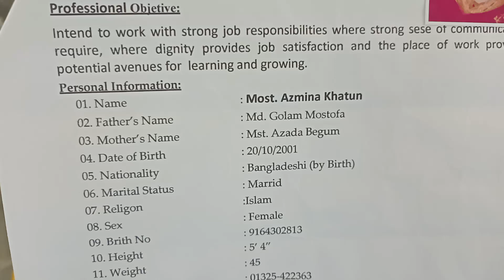Garments factory FOA operation